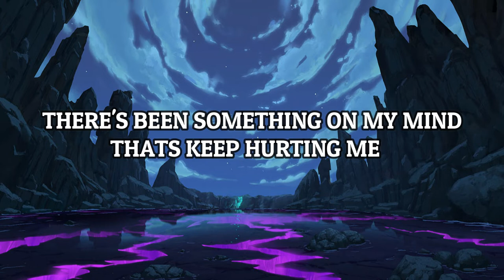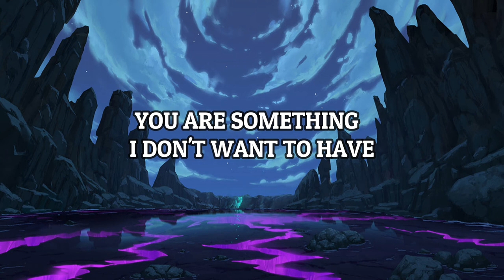Raptures & SOXX - Signs (feat. Barmuda) (lyrics) [NCS]